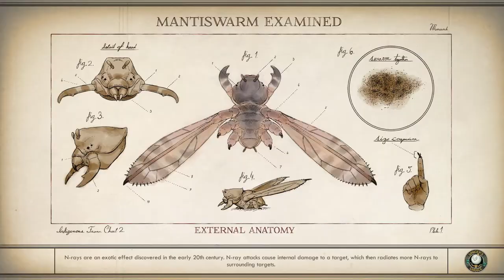The Outer Worlds: Walkthrough Part 15 - The City and the Stars - Main Quest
Today we move the storyline ver far along with the quest, The City and the Stars. We explore the decadent Byzantium City on Terra 2. The people here are too snobby and we have to take down some corporate scum. We complete the whole quest in this video.